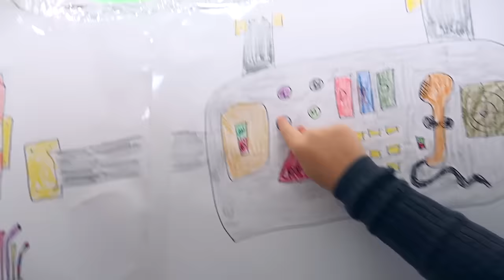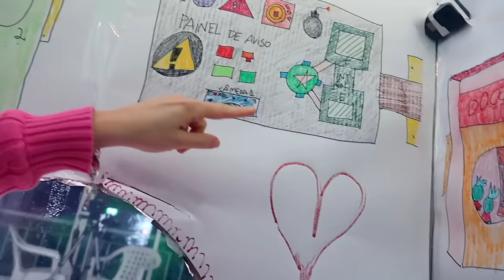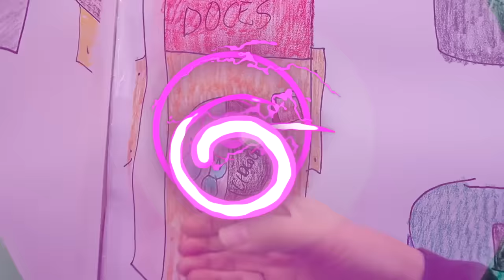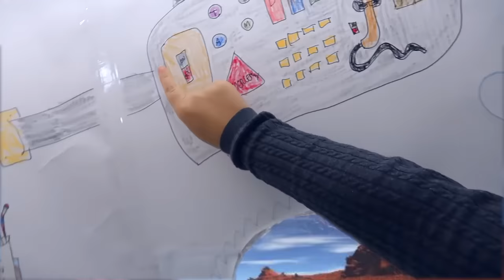DECOLAMOS PARA JÚPITER! EPISÓDIO 3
Bem-Vindo ao canal PUPI&MARINA! Aqui Roberta Pupi e Marina Inspira juntam forças para desafiar uma a outra em vídeos divertidos! Desafios, Trollagens, Viagens, Rotinas, Jogos, Abrindo brinquedos, brincadeiras e mais!!! Tenha certeza de que você está INSCRITO e a gente se vê no próximo vídeo!!!